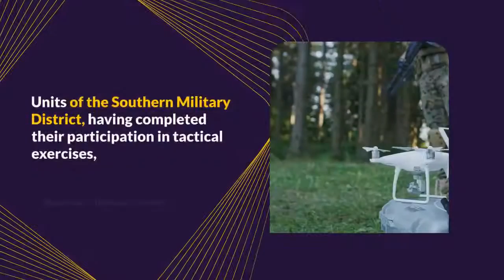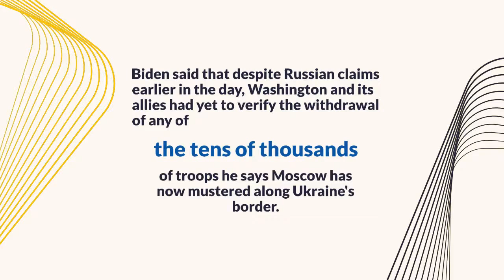Russia announces end of Crimea military drills, troops leaving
Russia on Wednesday said military drills in Moscow-annexed Crimea had ended and that soldiers were returning to their garrisons, a day after it announced a first troop pullback from Ukraine's borders.

"Units of the Southern Military District, having completed their participation in tactical exercises, are moving to their permanent deployment points," Moscow's defence ministry said in a statement.

State television showed images of military units crossing a bridge linking the Russia-controlled peninsula to the mainland.

The statement said tanks, infantry vehicles and artillery were leaving Crimea by rail.

It comes a day after Moscow said it was pulling back some of the troops deployed on its neighbour's borders.

But Western leaders remain concerned that Russia could still launch an attack on Ukraine, with US President Joe Biden warning on Tuesday that an attack by Moscow remained "very much a possibility".

Biden said that despite Russian claims earlier in the day, Washington and its allies had yet to verify the withdrawal of any of the tens of thousands of troops he says Moscow has now mustered along Ukraine's border.